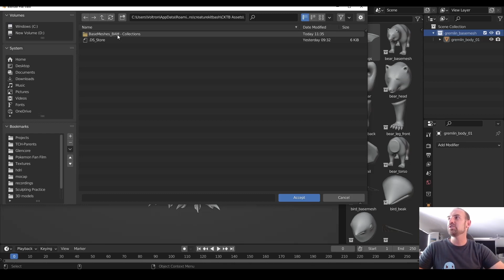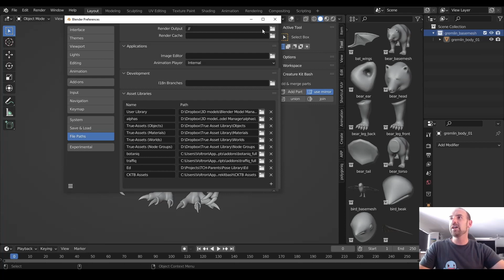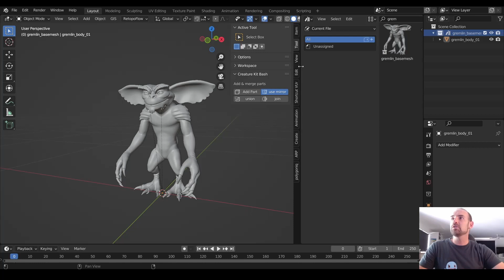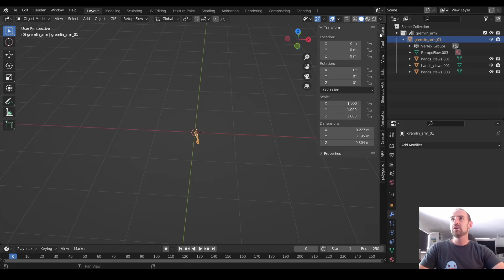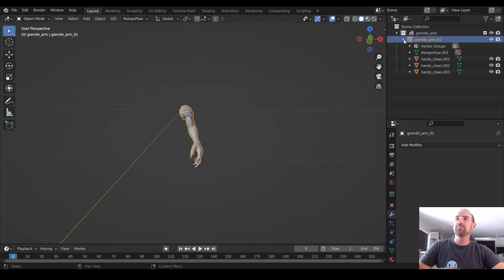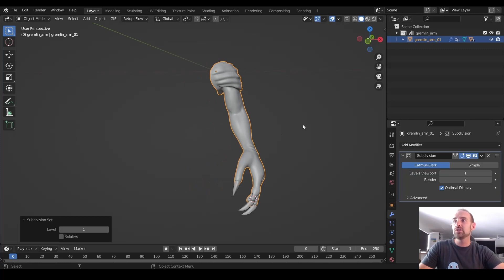Creature Kitbash Tutorial - Adding assets to the library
Gumroad is set up with 'Power Parity', meaning additional discounts may apply depending where in the world you live. Check out the Gumroad page to see if you apply for a special deal.
All sales on Blender Market contribute to the Blender Development Fund.

Looking to get started with the Creature Kitbash addon?
In this tutorial I'll guide you through adding your own creature parts to the library.